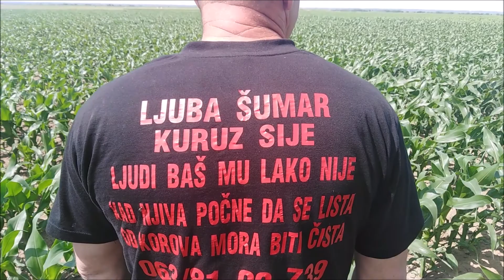Dajem savete za poljoprivredu (LJUBA ŠUMAR)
ZAPRATITE ME NA MOM YOUTUBE KANALU
DO SLEDEĆEG VIDEA POZDRAV
OD LJUBE ŠUMARA